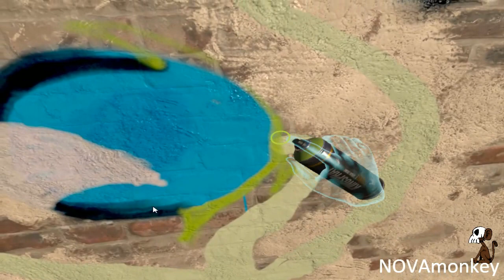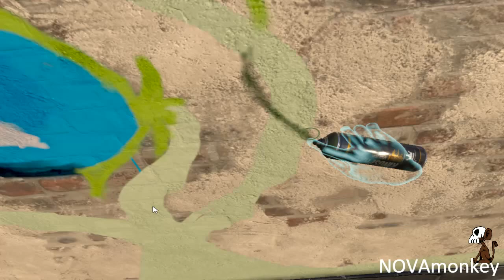Kingspray Graffiti Time (Part 4)